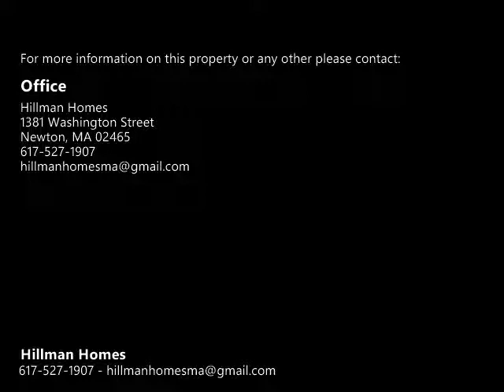78 Center, Dennis MA 02639 - Rental - Real Estate - For Sale -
78 Center, Dennis MA 02639  Rental  Real Estate  For Sale   Impeccable FURNISHED unit for rent from October through. Spacious and bright all renovated apartment on the 2nd floor in desirable Sea Breeze Condominiums. Beautiful living room with vaulted ceilings. Freshly painted. All new bathroom. Laminate floors. Large fully equipped updated eatin kitchen. Fully applianced kitchen, flatscreen TV, WiFi in unit. Washer and dryer in unit. Electric bill is the only one to pay, even cable is included. Assigned parking in front of the building. Plenty of parking in the lot. Only 0.7 miles from Sea Street Beach. Close to Swan Pond and West Dennis Beaches.